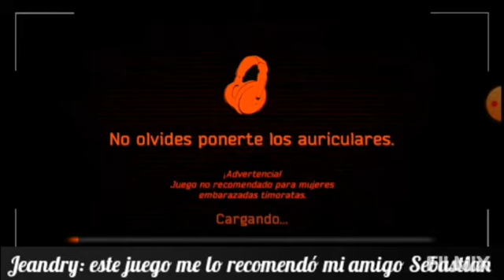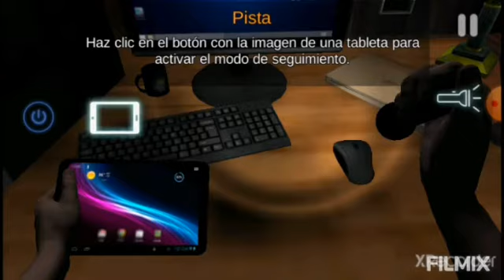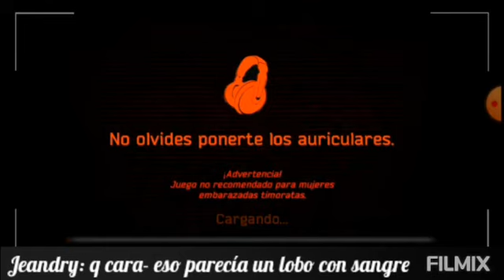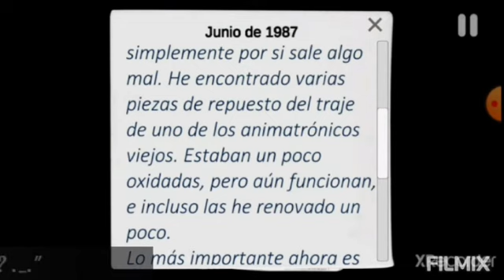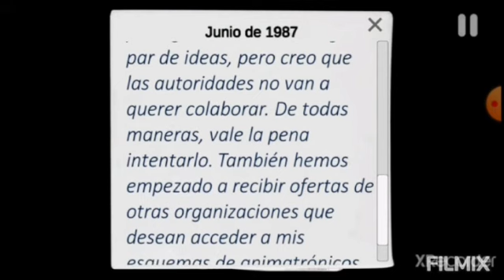Jugando case animatronics